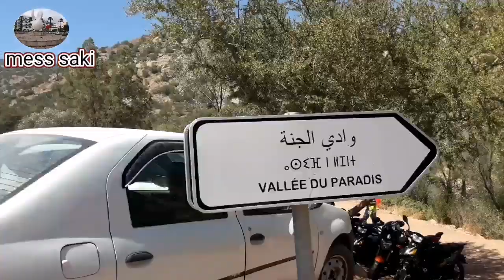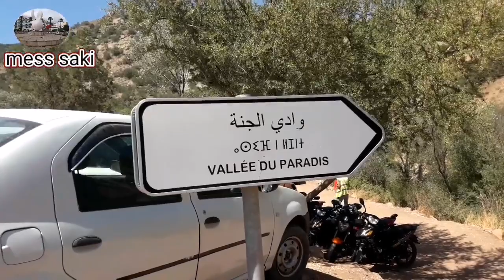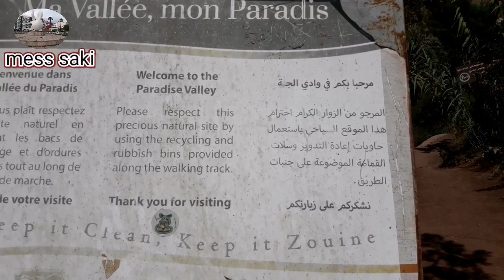شاركت معكم خريجة في اتجاه وادي الجنة (الجزء الثاني)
وادي الجنة هو مكان جميل ورائع وسط الجبال تبعد بحوالي 20كيلومتر شمال مدينة اكادير